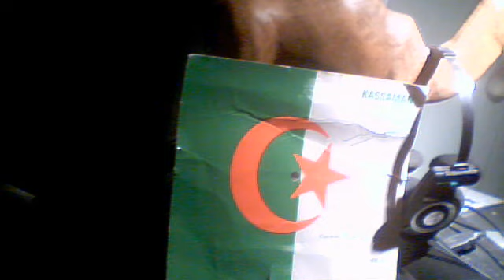Pour les USA :Tout cela pour la folie du pouvoir -- au lieu d'acheter les matières premières (1)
Audio
Annotations